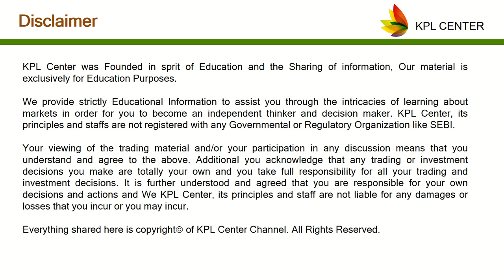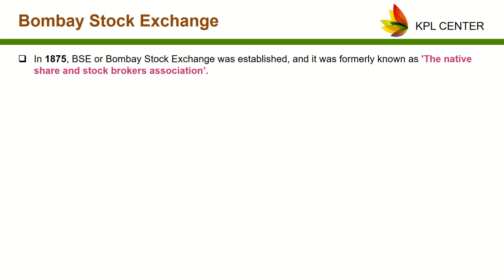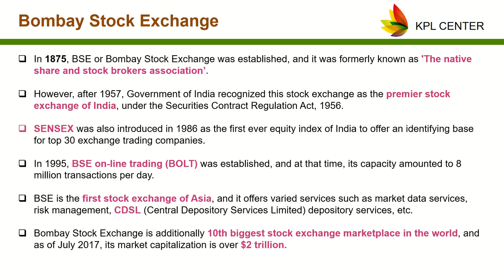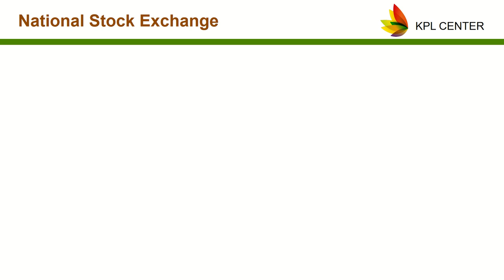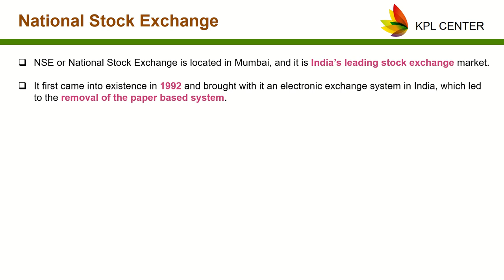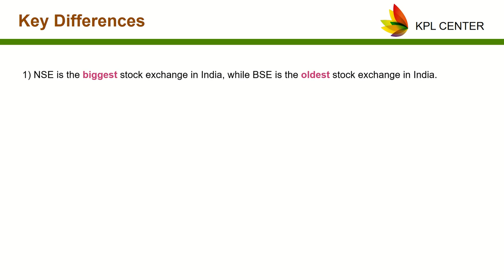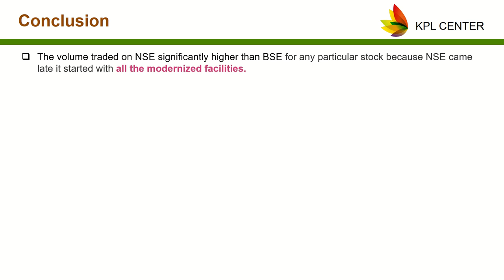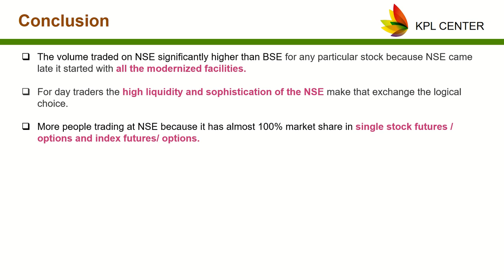DIFFERENCE BETWEEN NSE AND BSE STOCK EXCHANGE | STOCK MARKET FOR BEGINNERS | TAMIL | KPLCENTER | GK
DIFFERENCE BETWEEN NSE AND BSE STOCK EXCHANGE | STOCK MARKET FOR BEGINNERS | TAMIL | KPL CENTER | GK

Regards
GK